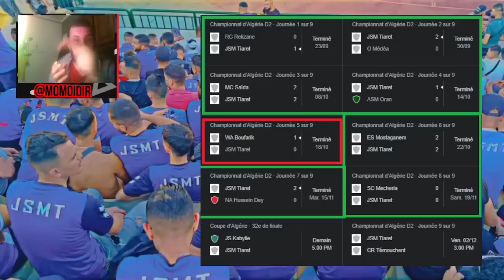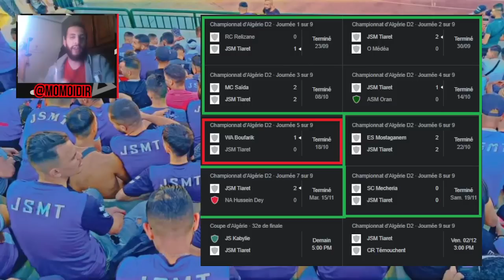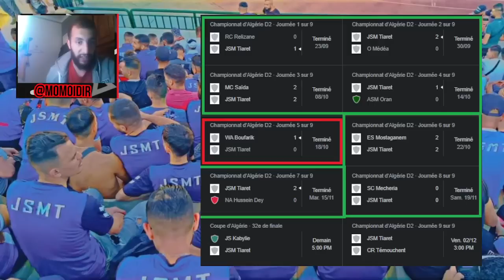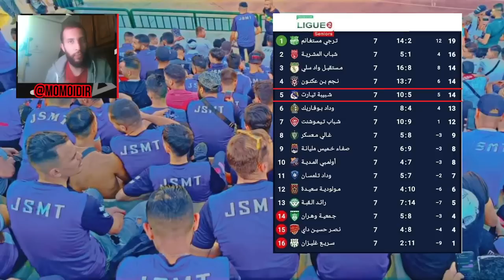#687 JSK - JSMT 100% ANALYSE, EVITER LE PIÈGE, BEAUCOUP D'ABSENTS, DU CHANGEMENT APRES TIARET??..